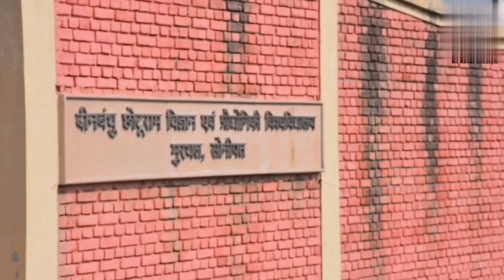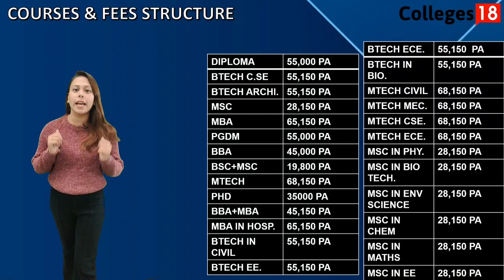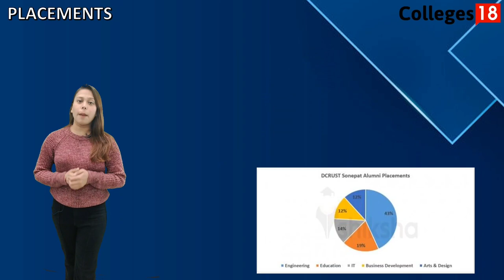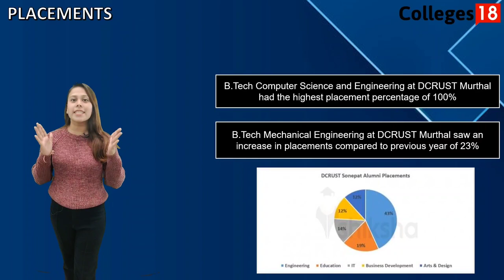Deenbandhu Chhotu Ram University of Science & Technology - DCRUST Murthal | Review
In this Video we have Covered the DCRUST, Deenbandhu Chhotu Ram University of Science & Technology Murthal, Sonepat founded in 1986, is a state-owned university in Sonipat, Haryana. Also we covered the College Review, Campus Tour, Placement, Cut-Off, Courses, Fee Structure, Hostel & Campus tour etc..

Please Refer To The DCRUST Murthal Time Laps:

🔵 00:00  Campus Tour

🔵 00:27 Introduction

🔵 01:31 Affiliations & Approval

🔵 01:49 Location
Deenbandhu Chhotu Ram University Of Science And Technology, Murthal Sonipat (Haryana)

🔵 01:57 Infrastructure

🔵 02:25 Courses & Fee Structure

🔵 02:48 Admission Process & Eligibility

🔵 03:17 Scholarships

🔵 03:34 Cut-off

🔵 04:11 Hotels Facilities

🔵 04:43 Placement